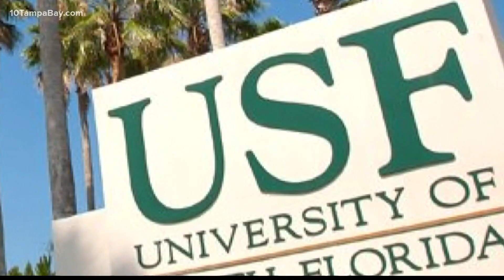USF president 'deeply troubled' by sexual violence accusations on campus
President Steve Currall said he personally confirmed the cases were under review by the university's offices that were "best positioned and trained to respond.”